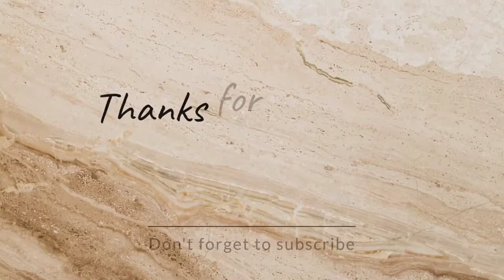घर पर ही बना डाला Desi जुगाड बम पटकानें वाला😲😱🧐strugglerprajapativlogs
Dosto sabhi ko Ram Ram 🙏Dil sa .
Dosto apka support ka Bina main kuch nahi kr sakta hu .Agr aap sab support krogo to main bhi YouTube pa apna carrier set kr sakta hu so dosto pls subscribe my youtube Channel. Pls mujha insta. Or Facebook pa bhi follow kr lo dosto  pls👇 ji👇👇👇👇